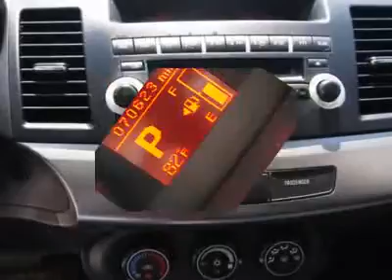2009 MITSUBISHI LANCER Arlington, TX E21530A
2009 MITSUBISHI LANCER Arlington, TX
Stock

Don Davis Dodge Chrysler Jeep Used
1901 N. Collins

Don Davis Auto Group has been selling quality new and used cars from the same location for over 30 years.  With one of the largest inventories in the area, we are Tarrant Counties number one pre-owned dealership.  This special vehicle has been reconditioned and made ready for a worry free ownership experience.  Our factory trained technicians have inspected this car and put their stamp of approval on it.  When you buy a car from Don Davis youll receive at no cost to you a tire and etch warranty, covering your wheels and tires from road hazards and.  We truly value and respect your time and provide the best service in return to you.  Our business has rapidly grown only because we truly take care of our customers.